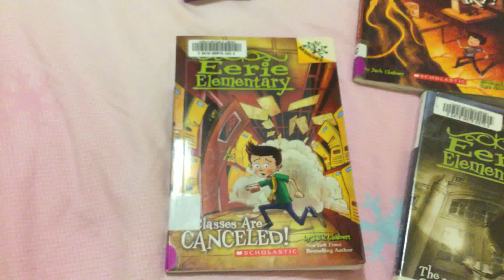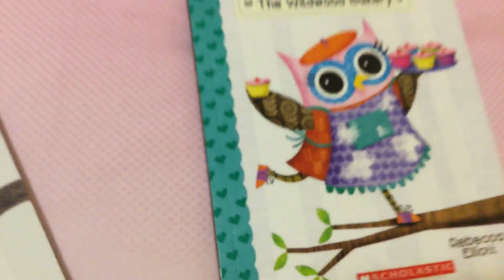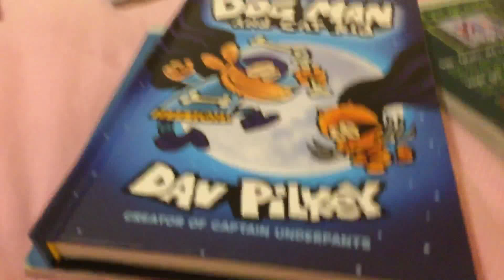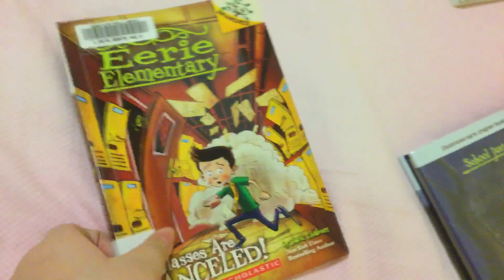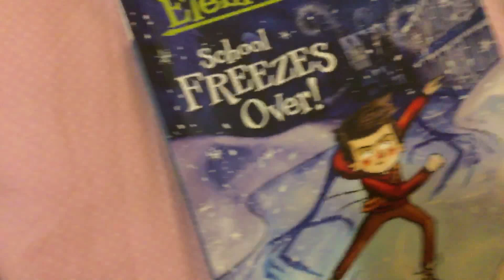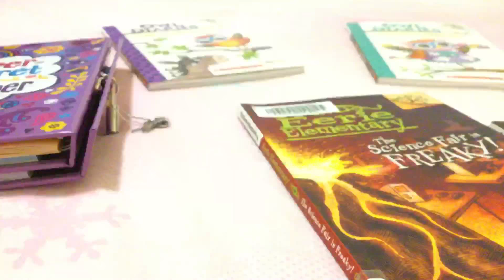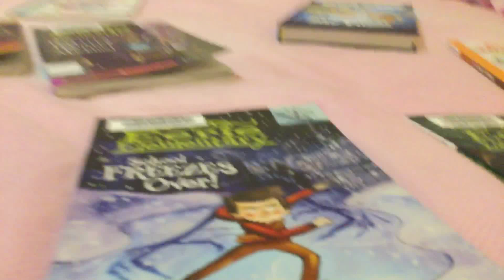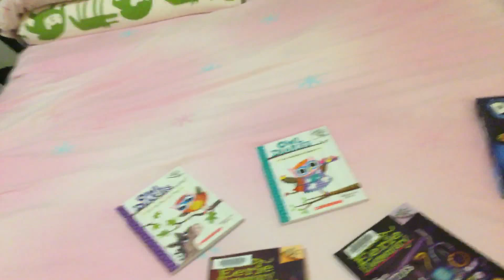My new books 📚 from the Coquitlam public library 📚